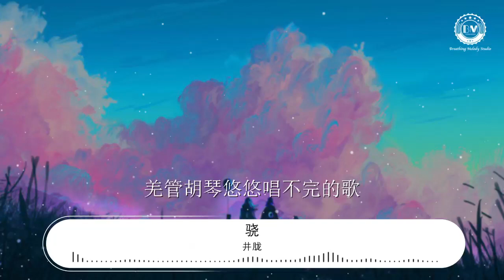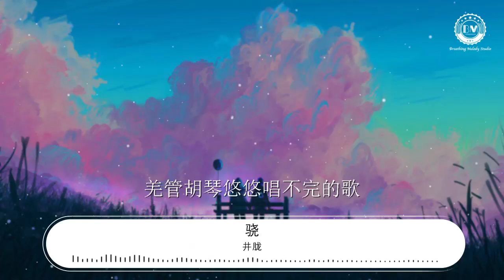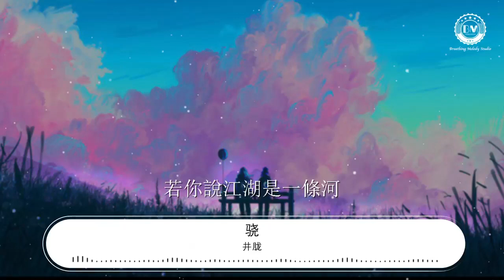井朧 - 驍『我走過 漠北萬丈孤煙長河落日圓』【動態歌詞Lyrics】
驍

00:00  作詞 : 張匯泉/閆驍男/劉思情
00:01  作曲 : 閆驍男
00:02  編曲 : 姚瀚霄@驍Studio
00:03  製作人 : 閆驍男@驍Studio
00:19 我走過
00:20 玉門關外祁連山上飄的雪
00:23 也走過
00:24 長城邊上瀟瀟吹過來的風
00:28 山河邊
00:29 英雄遁入林間化成一場雨
00:32 天地間 一柄劍 劃破了青天
00:37 我走過
00:38 漠北萬丈孤煙長河落日圓
00:42 誰聽說
00:43 羌管胡琴悠悠唱不完的歌
00:47 知己曰
00:48 自古英雄豪傑當以仁爲先
00:51 天地間 江湖遠 途徑多少年

00:57 若你說江湖是一道魂
01:01 天邊的雲開了一扇門
01:06 若你說江湖是一條河
01:10 千年的眼望也望不穿

01:33 我走過
01:34 漠北萬丈孤煙長河落日圓
01:38 誰聽說
01:39 羌管胡琴悠悠唱不完的歌
01:42 知己曰
01:44 自古英雄豪傑當以仁爲先
01:47 天地間 江湖遠 途經多少年

01:52 若你說江湖是一道魂
01:57 天邊的雲開了一扇門
02:02 若你說江湖是一條河
02:06 千年的眼望也望不穿

02:14  鍵盤 : 鞏一凡@驍Studio
02:16  人聲編輯 : 顧雄/王銘宇@驍Studio
02:19  錄音 : 顧雄
02:22  音樂統籌 : 張笑菡@驍Studio
02:24  混音/母帶 : 趙靖BIG.J@SBMS Beijing
02:27  企劃 : 熱客工作室 Hot Cake Studio x 驍Studio
02:30  出品人 : 閆驍男@驍Studio
02:32  發行 : 銀河方舟
02:35  SP : 驍Studio(星巢驍盛）
02:38  OP : 驍Studio(星巢驍盛）